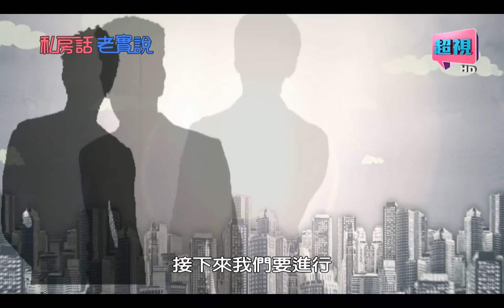私房話老實說 小鮮肉與大叔今晚要選哪一道? 陳為民 張兆志 0721 part3/5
小鮮肉VS大叔，今晚妳想要吃那一道?!
藝人：陳為民、張兆志、柯家豪、金實基、陳景煬
小鮮肉代表柯佳豪帶來的特技舞蹈，竟讓在場女性為之瘋狂?!張兆志苦練的腹肌線條，絲毫不輸小鮮肉半步?! 陳景煬和陳為民PK體能，大叔是否能保住面子呢?!小鮮肉VS大叔，今晚妳想吃哪一道？請鎖定7/21 晚間9點，由于美人及納豆主持的「私房話老實說」